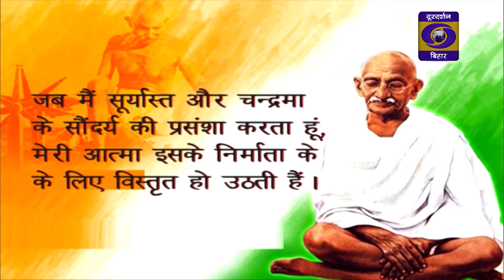Bihar-Bihan, Sunil Kumar Pankaj, Director, BSSOCA, Patna, Producer- M. Prabhakar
Shri Sunil Kumar Pankaj

Director, BSSOCA, Patna